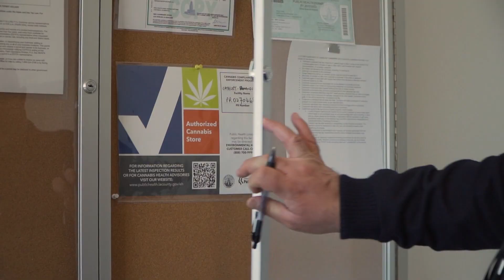Check the Check for Cannabis PSA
Beginning in October 2020, the Los Angeles County Department of Public Health started permitting and conducting environmental health and sanitation inspections of commercial cannabis facilities (cultivation, distribution, manufacturer, and retail) for Cities that Have Contracts with Us to perform these services.

CCEP ensures that basic construction and equipment requirements are met at each facility prior to issuing a Public Health Permit. Program staff then conduct two annual inspections to ensure that cannabis facilities follow the State regulations and local ordinances. Businesses that follow the safety codes can help prevent injury and illness and help keep the community and employees safe.